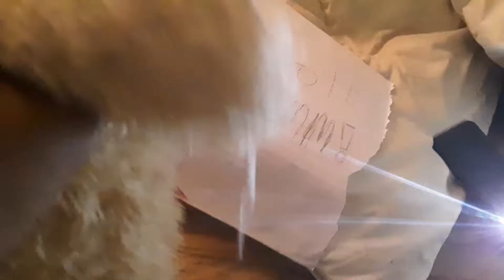SML Parody: The Pillow Fort Problem!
Bowser Junior and his friends build a pillow fort but something keeps destroying it!

NEW reaction coming out tomorrow!

Beabedo's instagram page is coming out soon!